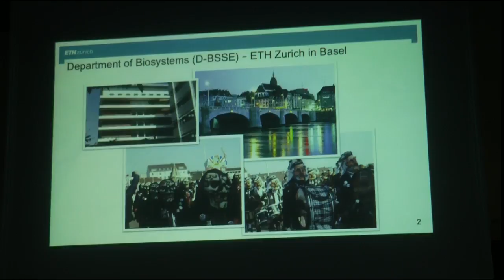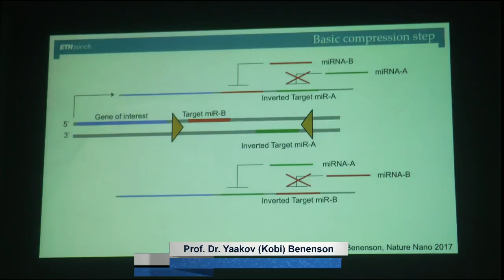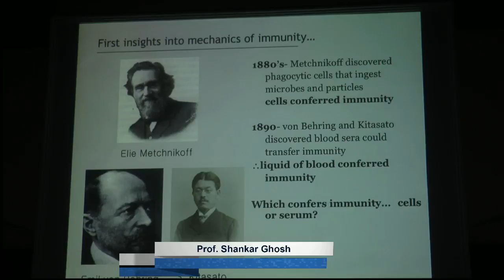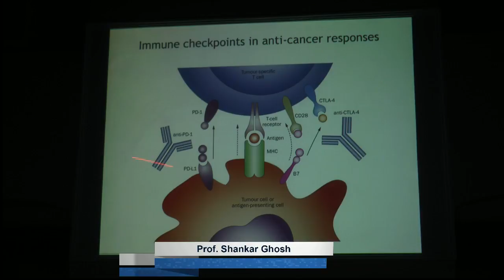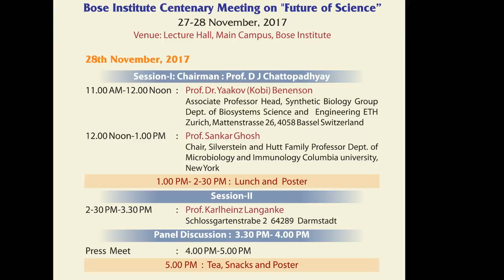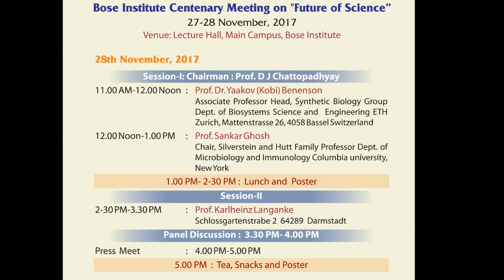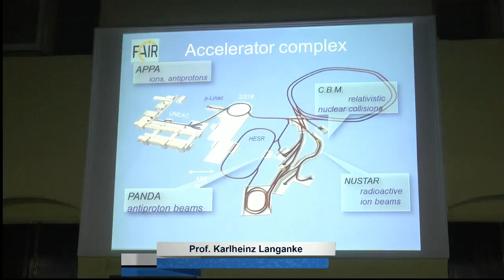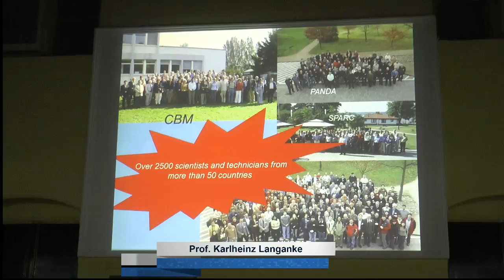Centenary Bose Institute Live Stream